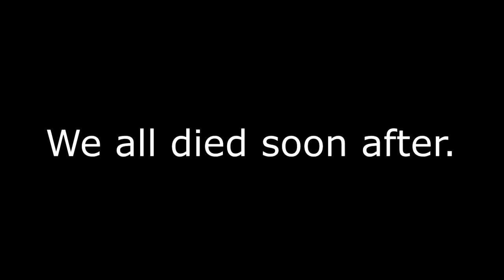marriage with TopatoFrend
this was filmed about 6 months ago so I randomly edited it bc bored.

This Is A (poop)post